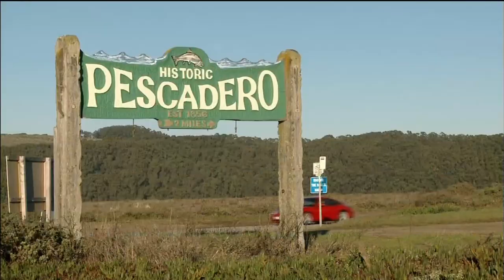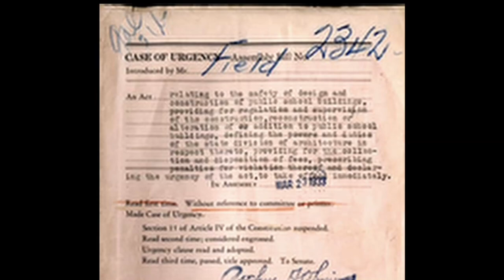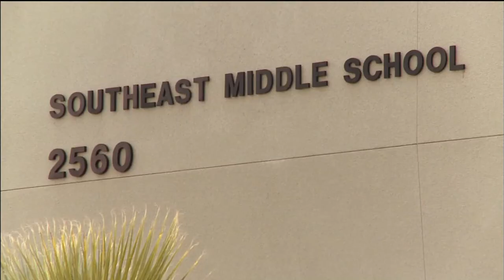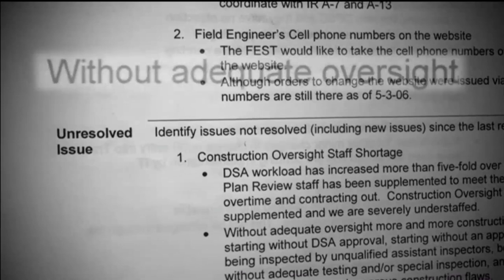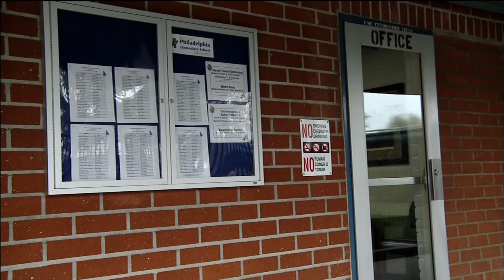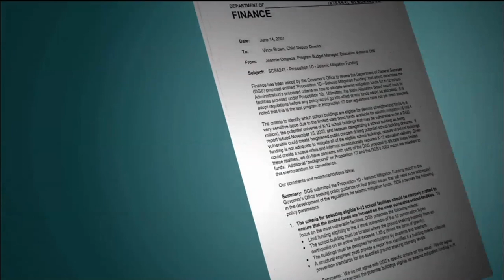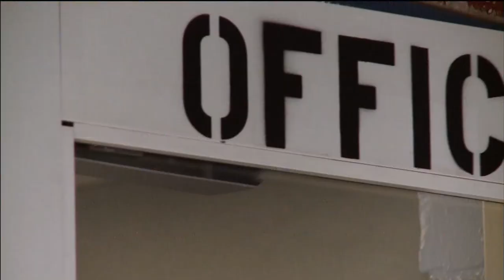Are California's Schools Ready for the Next Big Earthquake?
PBS Newshour.  The earthquake in Japan is prompting concerns about the ability of U.S. buildings to withstand a similar disaster. Special correspondent Anna Werner reports on the seismic safety risks in many California schools. Her report was jointly produced by the Center for Investigative Reporting and KQED.